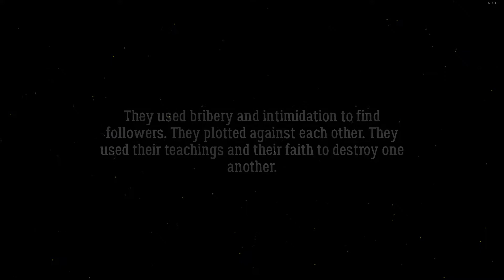COLLECTING EYEBALLS IS HARD! The Guise (Part 1)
NOTE: I obtained this key for free via my Gmail account. This is NOT a paid or sponsored video but I did obtain the key for free.

Collecting eyeballs is hard work! I actually made this part of the Screamathon at work but then I decided to take it out since I don't think we'll be continuing it.